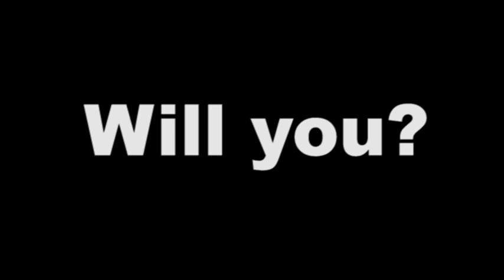Nov 17, 2016